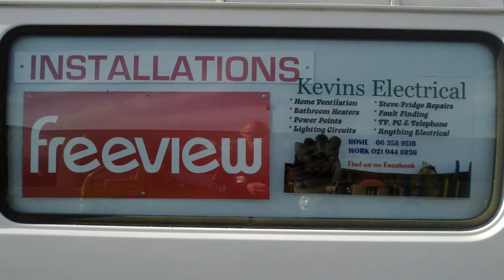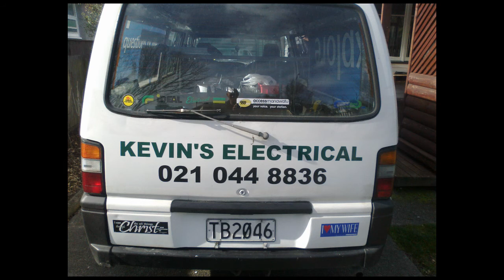Kevin's Electrical - Freeview & Satellite Installation Video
This video clip was shot entirely from my cell phone, so it may not be the best viewer quality - Kevin's Electrical, Palmerston North. Contact Kevin for anything electrical; no job too big, no job too small. A qualified electrician, and also qualified for freeview and satellite dish installation too. You can also find Kevin's Electrical on Facebook. Contact Kevin for a free no obligation quote today. - Aaron Smylie